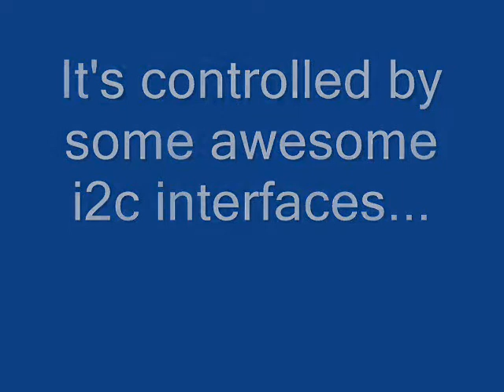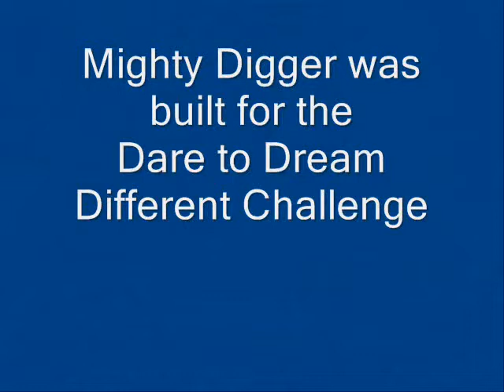Mighty Digger for Dare to Dream Challenge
Mighty Digger is a Lego NXT based remote controlled robot built for the Microsoft Dare to Dream Different Challenge (this is not the actual video entry).  It uses I2C components from Mindsensors to control four variable speed PF Motors, two servos and a NXTCam using a wireless PSP controller.   Mighty DIgger is controlled by a Tahoe II prototyping board by DeviceSolutions.  It runs custom software (called Brickstick) that sits on the awesome Microsoft .NET Microframework.